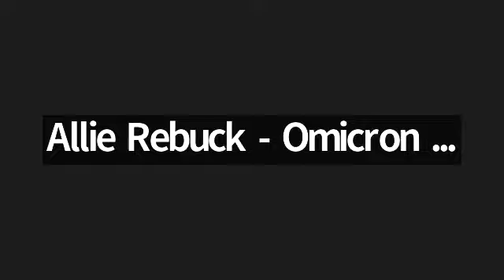Cleveland Rocks: GCC Planning and Preparation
Learn about what to expect, how to plan for your attendance and more. From networking opportunities, to business and legislation, to fun and recognition, we’ll talk a bit about all so you’re sure to be ready for all the highlights.